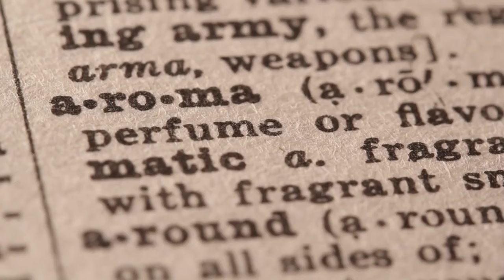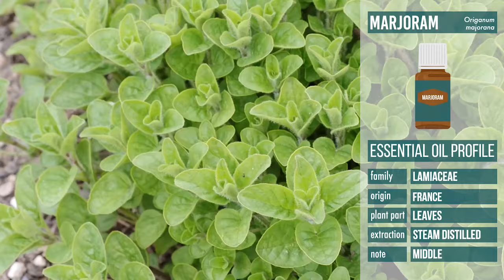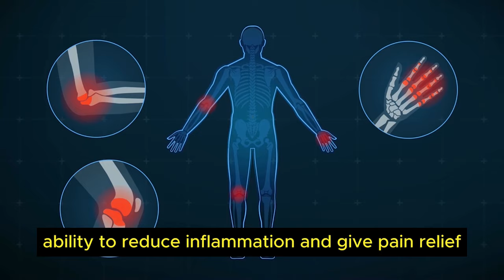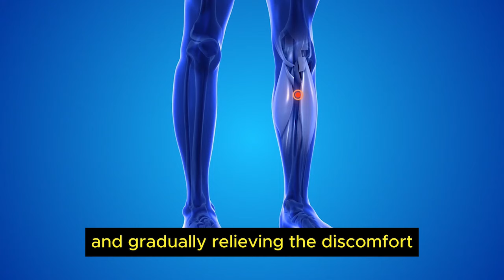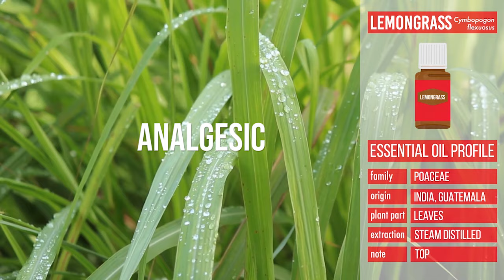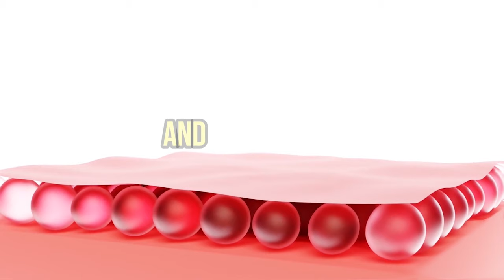Repair Your Nerves: Harnessing the Power of 10 Essential Oils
In this informative video titled "Repair Your Nerves: Harnessing the Power of 10 Essential Oils," Aromatherapy and Holistic Coach Matilda Pang shares valuable insights on how essential oils can help alleviate nerve pain and promote overall wellness. If you or someone you know is struggling with neuropathy, peripheral neuropathy, or diabetic neuropathy, aromatherapy with essential oils could offer natural relief for your nerves. Matilda discusses the top 10 essential oils, which have shown promise in reducing pain in nerves and inflammation associated with neuropathy. Discover effective techniques, such as massage and skin application, to harness the healing properties of these oils. Learn how to incorporate essential oils into your holistic health routine and unlock the power of natural remedies for nerve repair and rejuvenation.

If you suffer from a chronic disease or with medical history, please consult your doctor or a healthcare practitioner before using any of the recommendations in the video.

ABOUT MATILDA PANG
💃 Matilda is a certified clinical aromatherapist, NAHA aromatherapy course master trainer, entrepreneur and a former banker with a passion to empower women to live a life of health and wealth.
CONNECT WITH MATILDA PANG
🎓 INTERNATIONALLY ACCREDITED AROMATHERAPY COURSE (NAHA CERTIFIED)
📚 BOOKS ON USING ESSENTIAL OILS
🎥 MY RECORDING EQUIPMENT
Holistic Health @ Matilda is a holistic health channel by Matilda Pang! As a certified NAHA aromatherapy master trainer and holistic health coach, Matilda shares valuable health and wellness tips for women. Drawing from her personal experience with PCOS and insulin resistance, she offers insights on natural remedies and essential oils to support the endocrine system and overall well-being.

Discover the secrets to managing conditions like diabetes, heart disease, and high blood pressure through nutrition facts and low carb lifestyle choices. Learn how to balance blood sugar, reduce cholesterol, and maintain a healthy liver. Explore natural cures for pain, cancer prevention, and anti aging techniques.

Matilda's channel covers a wide range of topics, including:
- Stroke awareness & heart health
- The benefits of essential oils
- Top health and wellness tips for women
- How to avoid harmful food & maximize nutrition
- Natural remedies & health tips for various health concerns